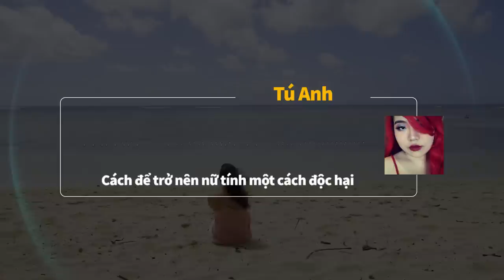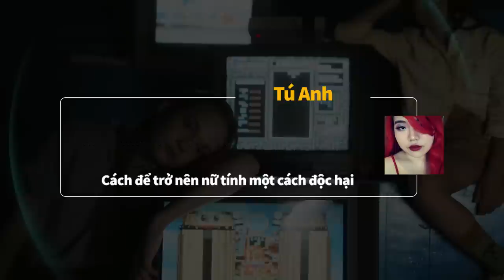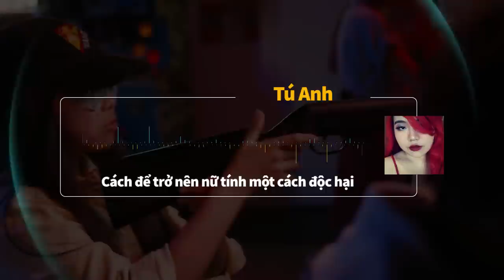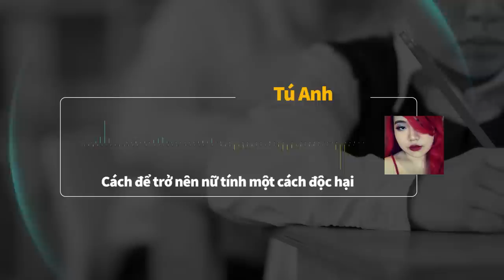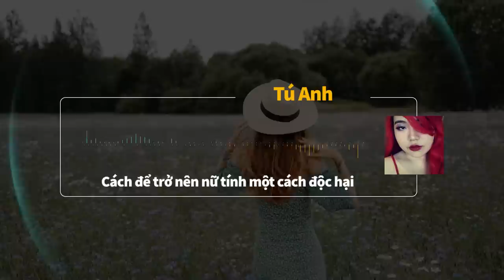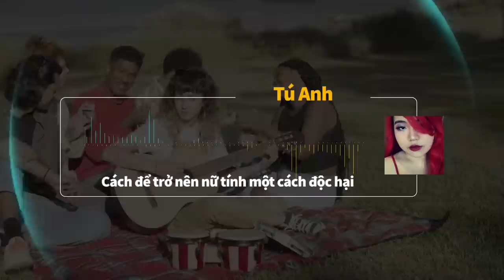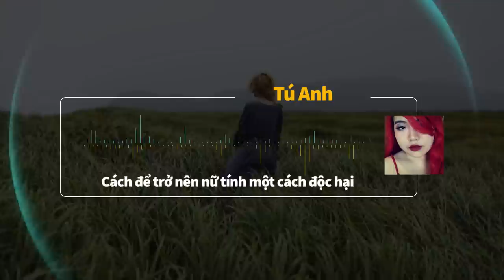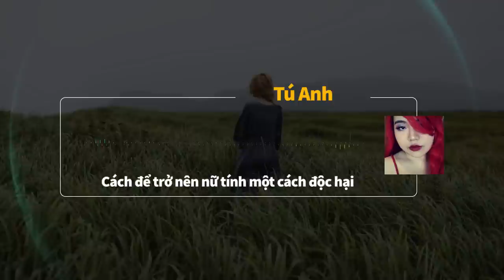Tôi đã NỮ TÍNH một cách ĐỘC HẠI như thế nào? | Tú Anh | GIÁO DỤC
Tôi đã NỮ TÍNH một cách ĐỘC HẠI như thế nào? | Nhện tự học | Tú Anh | SPIDERUM

Ngay từ khi tôi còn là một đứa bé, tôi đã thầm đặt một mục tiêu là tôi phải hơn những đứa con trai. Và vì tôi quá kiên quyết trong chuyện đó, tôi đạt được nó thật. Bằng cách nào đấy, tôi trở thành một đứa con gái 'khác biệt' (r/notlikeothergirls & r/nicegirls) - và cụm "con đàn ông" với tôi gắn liền nhau.
Ghé Nhà sách Spiderum trên SHOPEE ngay thôi các bạn ơi:
Bài viết: Cách để trở nên nữ tính một cách độc hại